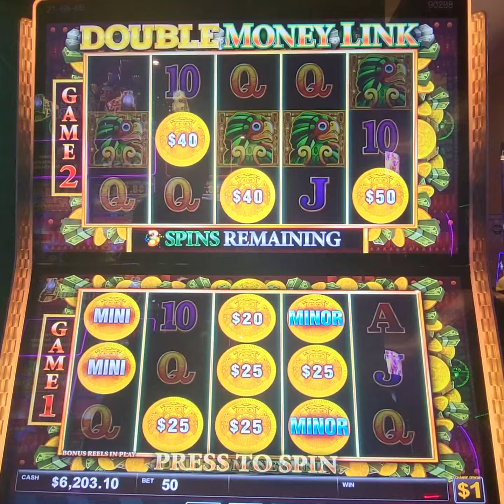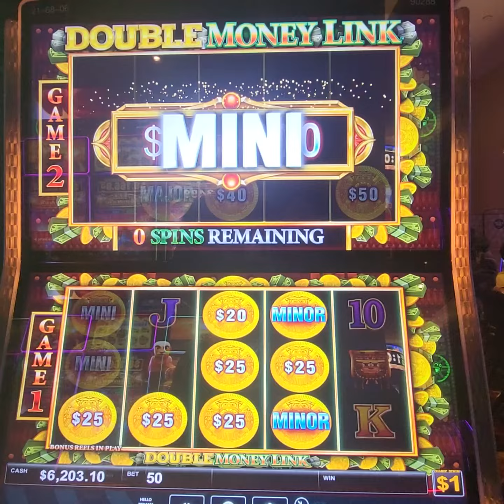$50 BET BIG WIN DOUBLE MONEY LINK HOLD N SPIN - HARD ROCK TAMPA HIGH LIMIT $1 Denom